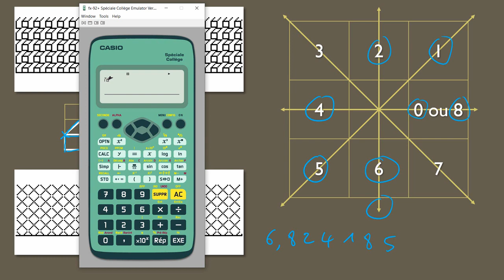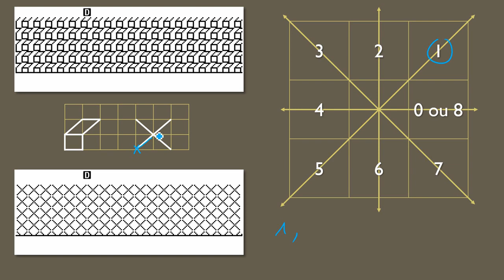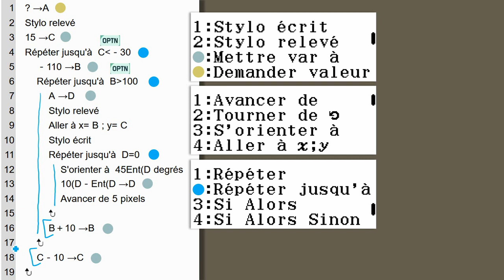Mini-jeu CASIO fx-92+ : Générateur de frises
Laissez faire votre imagination en inventant de jolis dessin sur votre CASIO fx-92 !

Menu 8 pour écrire le programme
SECONDE CONFIG - Algorithmique - Arrière-plan - Aucun pour supprimer le repère.